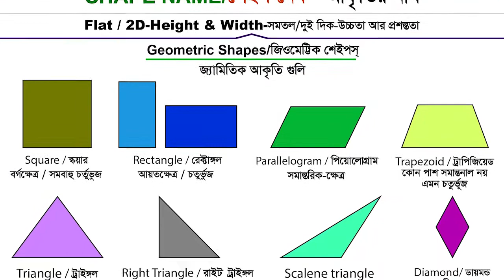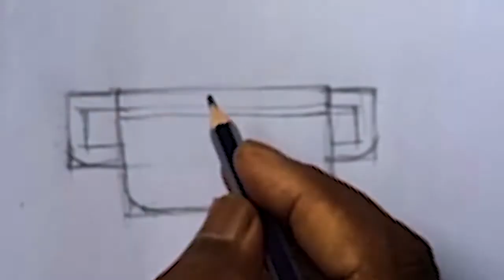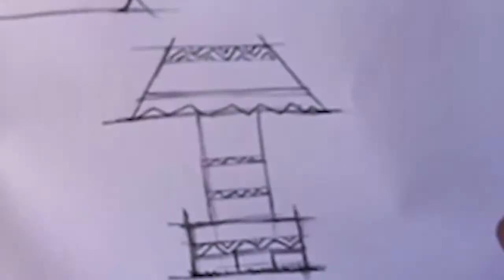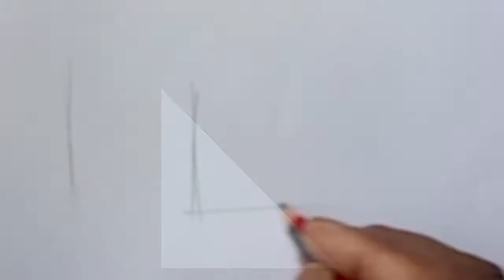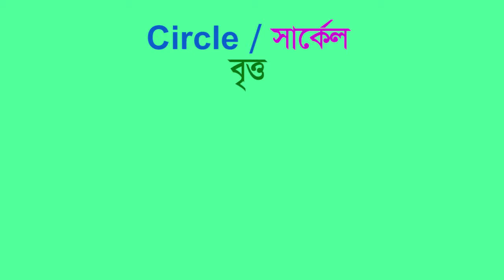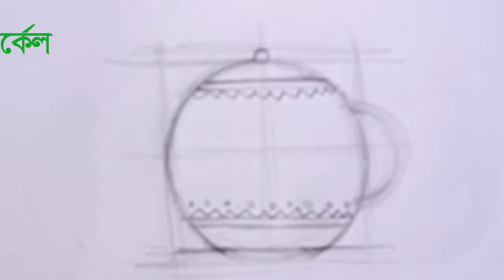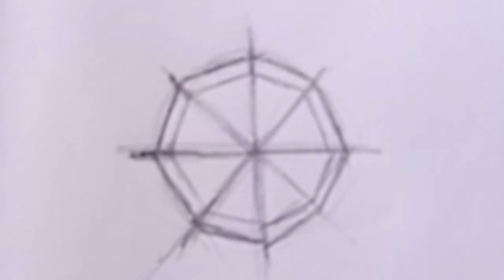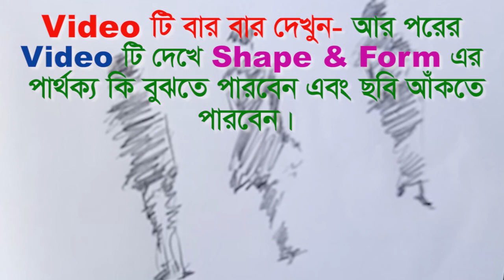How to draw child art technique with shape Easy shape BS Drawing & Art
Hi I'm Bijan.
BS Drawing & Art.
How to Draw:
Easy Pencil drawing, Sketch, Portrait, Realistic work, Perspective, Village scenes, Child art, Light & shade, Any color and painting to improve & Fine art technique.
I always try to show the simplest way of drawing. From here you can learn the simple way of drawing and any art. Enhances you drawing skills. I started uploading drawing video.